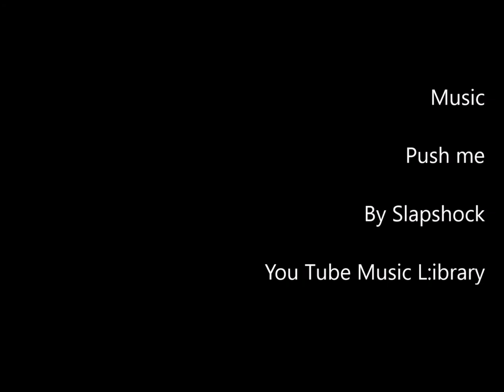Painted lady spotted in Janesville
This week, I spent some time with a beautiful lady...a Painted Lady butterfly.